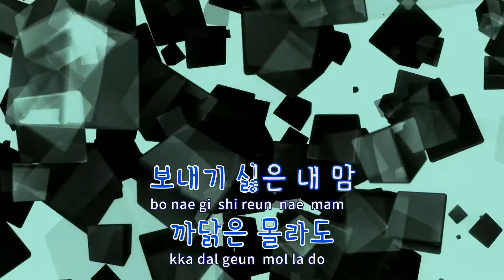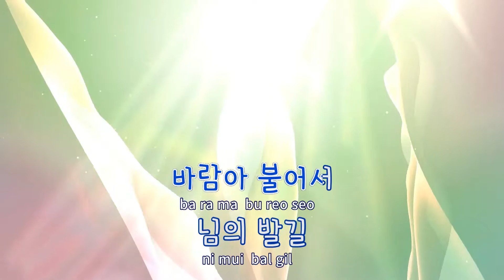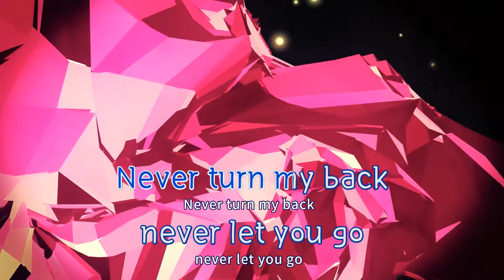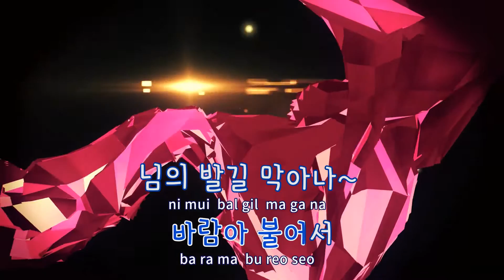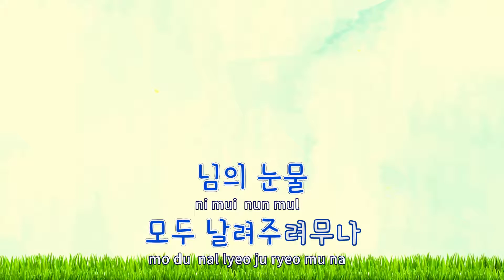[TJ노래방] 님의기도 - 이안(Lee&) / TJ Karaoke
님의기도  --  이안